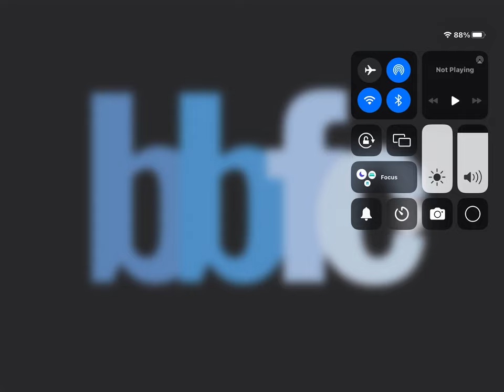All bbfc film ratings